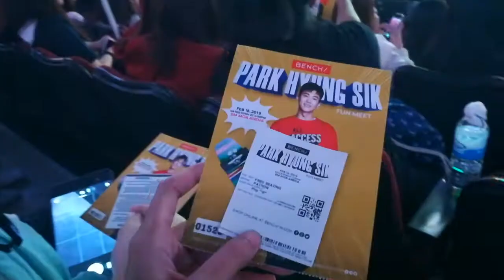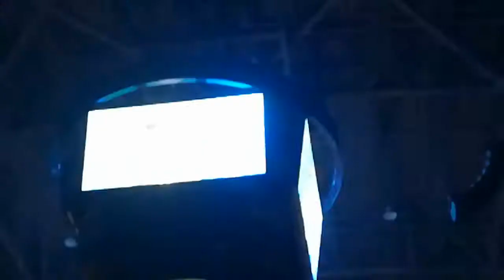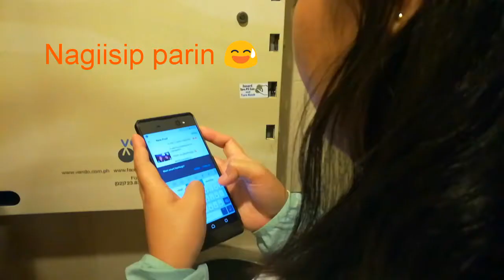Park HyungSik in Manila 2019!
We, my friend Gritchelle and I, would like to thank Bench for this opportunity to meet Park HyungSik! I am happy that my friend is happy to meet her idol. Fangirling is life 😊

So, I made this video for our remembrance hihihi 😁 Here are some snippets of our meet with PHS in MOA Arena and Trinoma. Dated February 16-17, 2019.